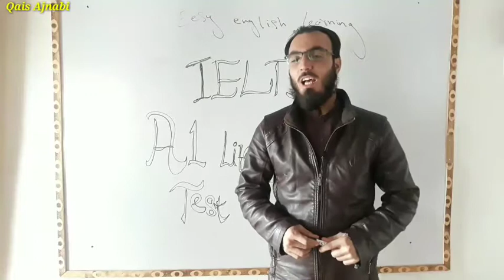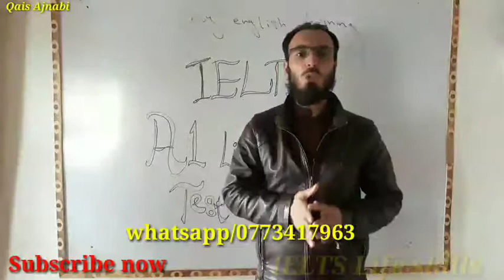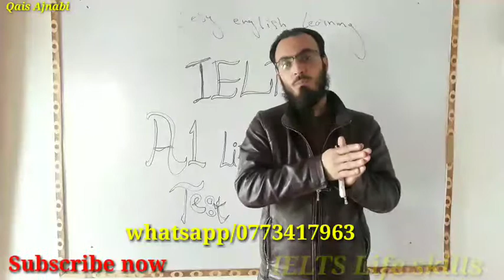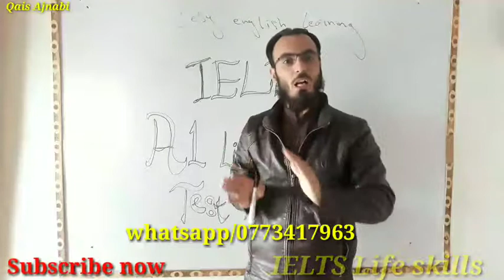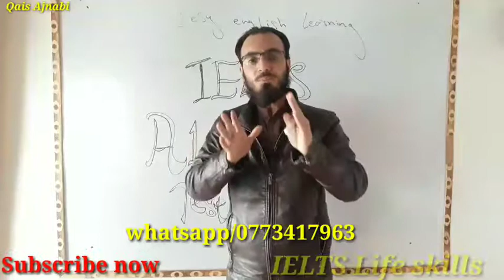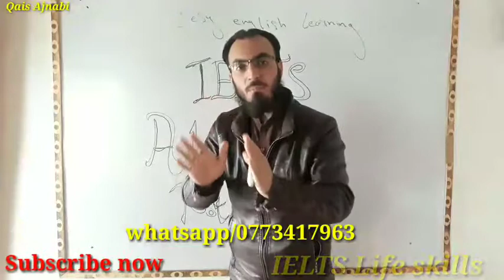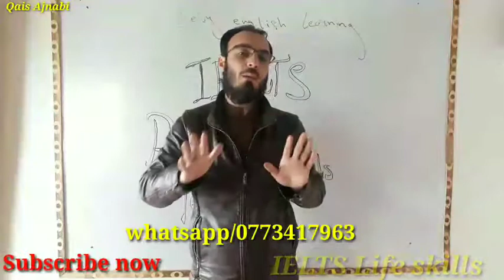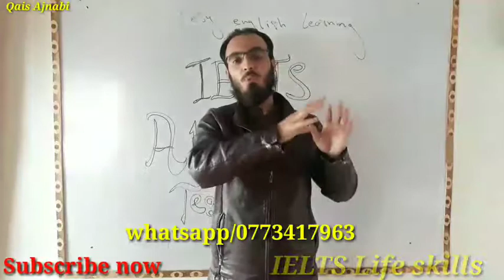IELTS A1 Life Skills | How to apply for IELTS | What does IELTS required.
hey guys welcome back to easy english learning channel. in this video we talk about the IELTS